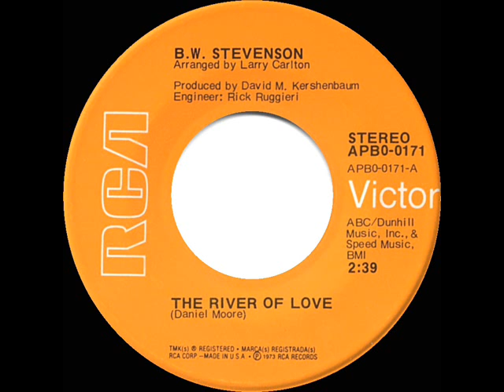1973 B.W. Stevenson - The River Of Love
Pop Chart Peaks: Cash Box 36, Record World 48, Billboard 53 - A/C Peak: 32

Transferred from stereo 45 single  RCA Victor APB0-0171 - The River Of Love (Daniel Moore) by B.W. Stevenson, arranged by Larry Carlton, produced by David M. Kershenbaum